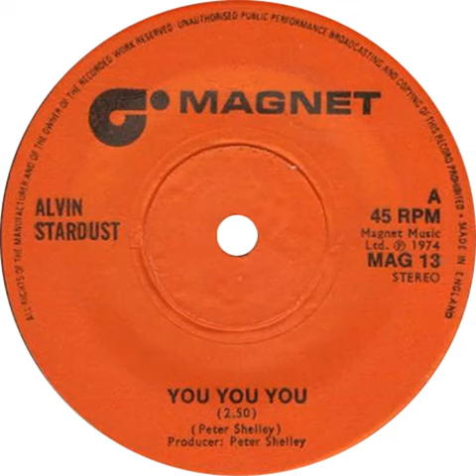UK New Entry 1974 (192) Alvin Stardust - You You You